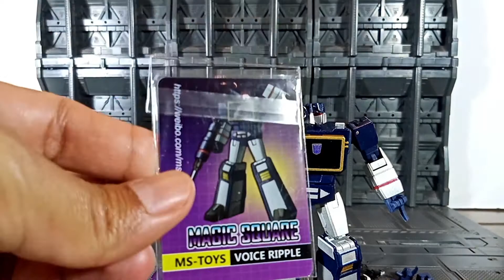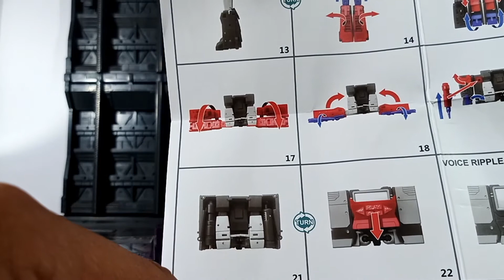Reseña / Review Magic Square MS-MB27B Voice Ripple Metallic Ver-Legends scale G1 soundwave español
Magic Square vuelve a lanzar a Soundwave  (Voice Ripple), pero esta vez con los colores del comic. Figura que luce muy bien en modo robot, pero que cuando juegas con ella deja ver varias cosas que se pudieron hacer mejor.